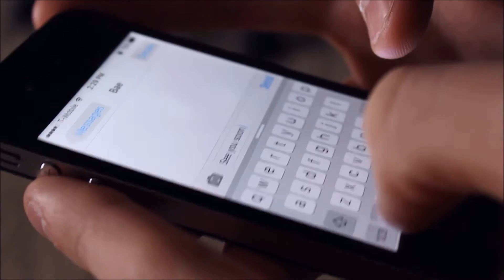Tinder Dating Gone Wrong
Sometimes in life being stood up isn't so bad!